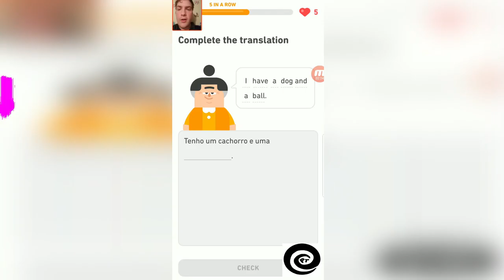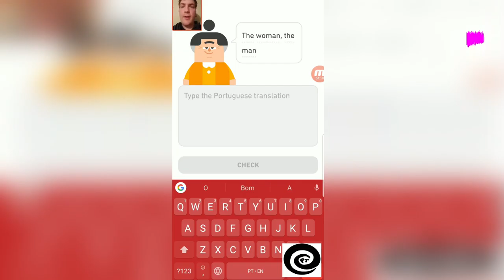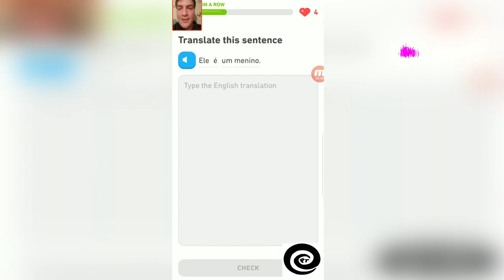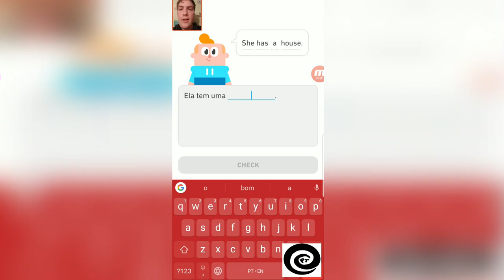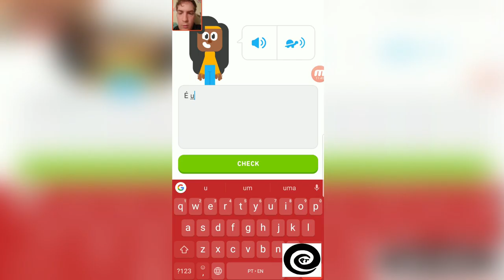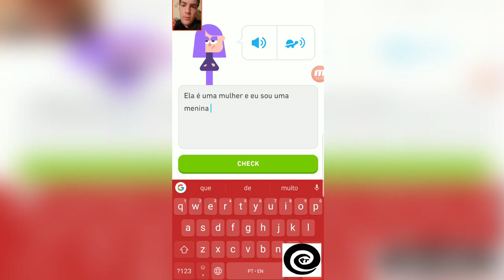Petey Aprendendo Português - Week 3 Day 16